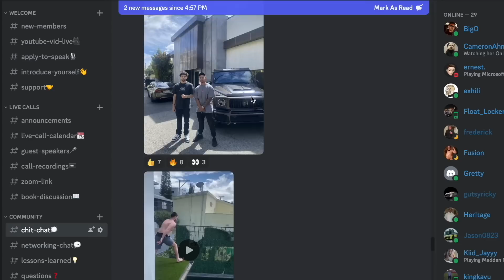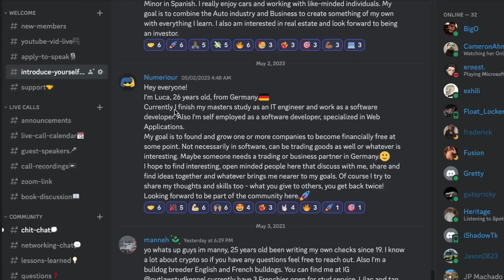Asking San Diego Millionaires How They Got RICH!?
💰Level Up Your Life with Successful Entrepreneurs!
(Join Our Private Membership Group - The Info you'll Learn here & the Connections you'll make will change your Life.You'll be able to talk, connect, & Learn from other Successful Entrepreneur's. We have Live Calls & Guest Speakers Religiously. Whether you want to make more money, build your network, or find your next career opportunity. This community is for you. If you're all about growing & improving your life, join us today. Remember your Net worth is your Network!)